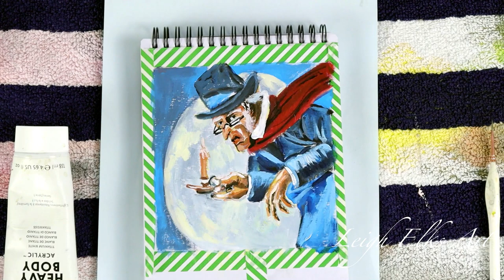ACRYLIC PAINTING A_CHRISTMAS_CAROL_COLLAB [w/Discovering the Art of Living]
See me paint the poster for the 2009 movie version of the classic Charles Dickens story 'A Christmas Carol' in acrylic paints.
Sue from @Discoveringtheartofliving has a collaboration called the '12 days of Christmas movies' and twice a week, up until Christmas day we will upload our Christmas movie themed production.
Be sure to check out the playlist on Sue's channel to see what the other creators have come up with.